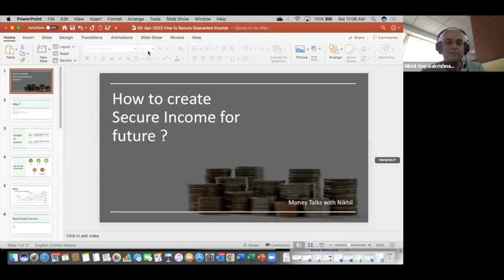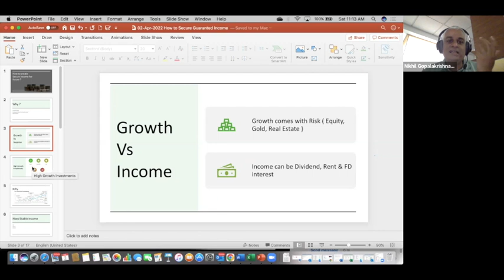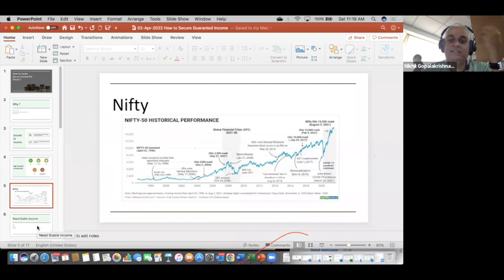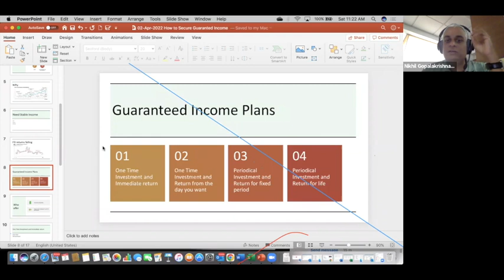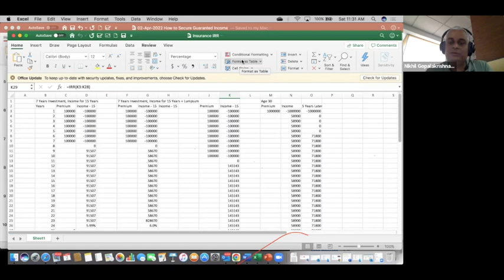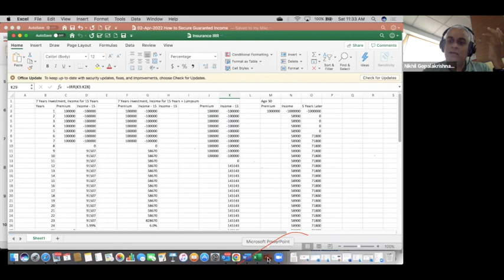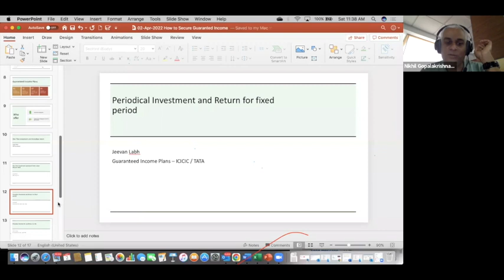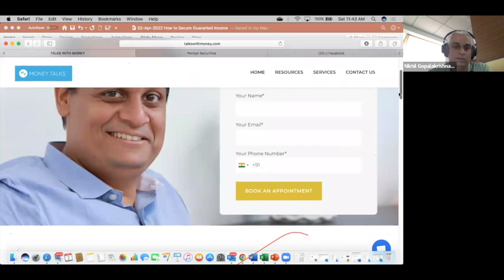How to Earn Secured Income in Future | Financial Session